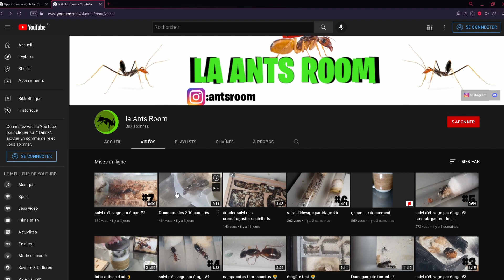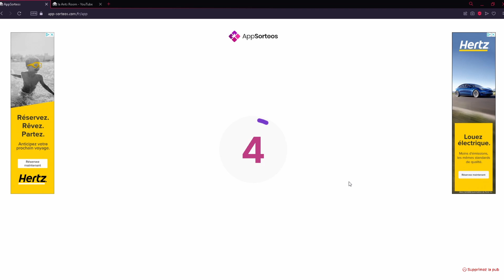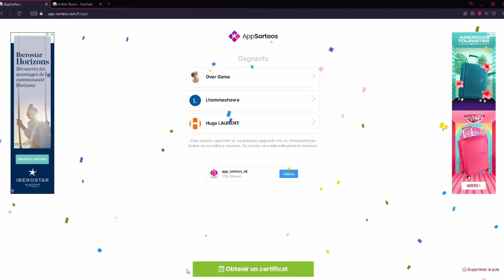résultat du concours pour les 300 abonnés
salut à tous bienvenue sur ma nouvelle vidéo j'espère quelle vous plaira enfin si vous regarder la description avant la vidéo ;)